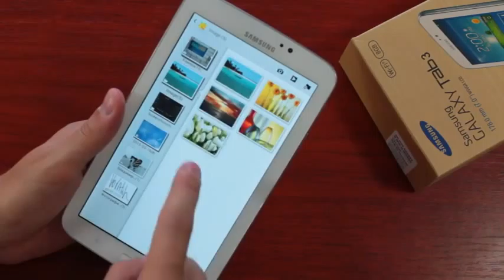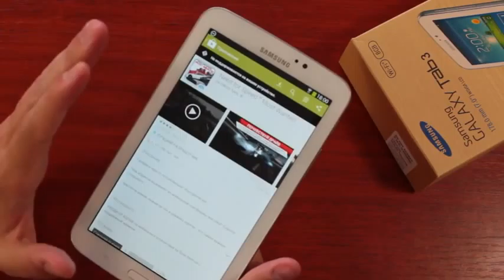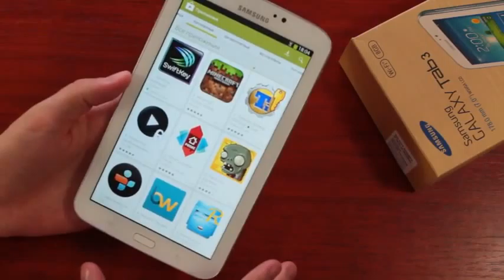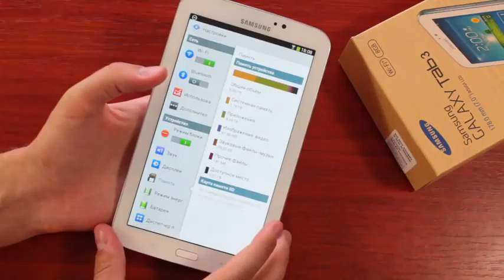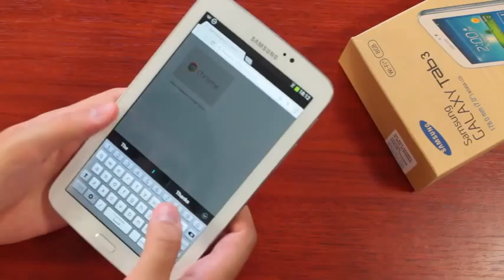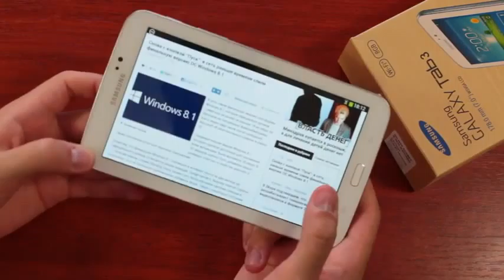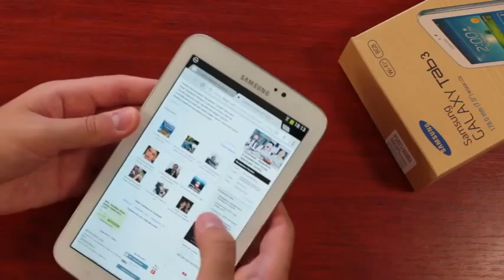Samsung Galaxy Tab 3 Обзор galaxy.podarkiage.ru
Самые свежие новости.
Политика, происшествия.